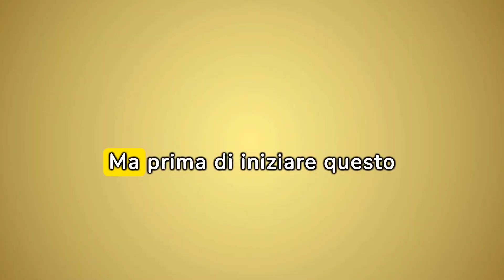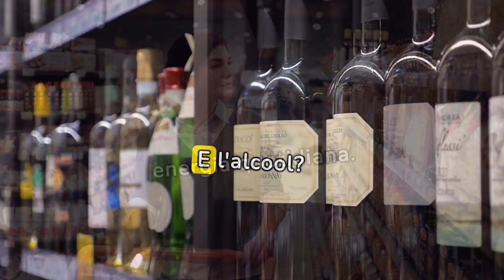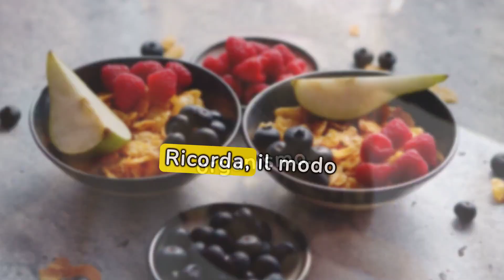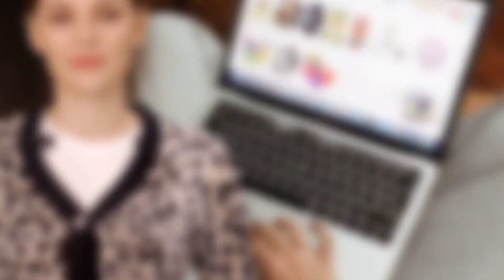Perché Sei Sempre Stanco? Il Ruolo Dell'Alimentazione nella Tua Energia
RIORSE PER TE:
🔥🔥🔥 "Scopri il segreto per una trasformazione con la DIETA CHETOGENICA POTENZIATA!
Scarica la mia guida personale per ottenere risultati duraturi

💥✨ Qui trovi la nostra area shopping un'area dedicata interamente all'integrazione

✨2- Keto Brucia Grassi è la soluzione ideale per perdere peso bruciare grassi riattivando la chetosi

✨3-PIPERINA E CURCUMA PREMIUM è un integratore a base di pepenero e curcuma, arricchito con limone e zenzero, questo per garantirne un'efficacia maggiore.

✨Ecco il tuo alleato per la perdita di peso, un kit in grado di aiutarti a ritrovare in breve tempo il tuo peso forma.
Contiene le speciali gocce naturali LDD, ricche di amminoacidi e piante naturali che favoriscono una perdita di peso costante e soprattutto l’eliminazione del grasso viscerale.

Sei sempre stanco? È una sensazione diffusa che molte persone sperimentano quotidianamente. Mentre ci sono molteplici motivi per cui ci si può sentir stanchi, uno dei fattori spesso trascurati è l'alimentazione. Ciò che mangiamo ha un impatto significativo sui nostri livelli di energia e sulla nostra capacità di affrontare le sfide quotidiane con vigore.

**L'Importanza di una Dieta Equilibrata**

Una dieta equilibrata fornisce al nostro corpo i nutrienti di cui ha bisogno per funzionare correttamente. Carboidrati complessi, proteine magre, grassi sani, vitamine e minerali sono tutti essenziali per mantenere alti i nostri livelli di energia. Quando manchiamo uno di questi nutrienti fondamentali, il nostro corpo può soffrire di affaticamento e mancanza di energia.

💥✨ Qui trovi la nostra area shopping un'a serea dedicata interamente all'integrazione

1- Memory + è un integratore naturale che rinforza la memoria. A base di: CENTRELLA ASIATIA che favorisce la memoria e le funzioni cognitive:

2- Keto Brucia Grassi è la soluzione ideale per perdere peso bruciare grassi riattivando la chetosi:

**Carboidrati Complessi per una Energia Duratura**

I carboidrati sono la principale fonte di energia per il nostro corpo. Tuttavia, non tutti i carboidrati sono uguali. I carboidrati semplici, come lo zucchero raffinato, possono causare picchi e cali improvvisi di energia. Al contrario, i carboidrati complessi, come quelli trovati in cereali integrali, legumi e verdure, forniscono un rilascio più lento e costante di energia, mantenendoci attivi e concentrati per più tempo.

**Proteine per la Riparazione e la Crescita Muscolare**

Le proteine sono fondamentali per la riparazione e la crescita muscolare, ma svolgono anche un ruolo importante nella regolazione dei nostri livelli di energia. Le proteine magre, come carne magra, pesce, uova, tofu e legumi, forniscono un apporto stabile di energia e aiutano a prevenire la sensazione di affaticamento.

**Grassi Sani per una Mente e un Corpo Energetici**

I grassi sani sono essenziali per la salute del cervello e del corpo. Gli acidi grassi omega-3, trovati nel pesce grasso, nelle noci e negli oli vegetali, sono particolarmente importanti per sostenere i livelli di energia e migliorare la concentrazione mentale. Evitare grassi saturi e trans è fondamentale per mantenere alti i nostri livelli di energia.

**Vitamine e Minerali per la Vitalità**

Le vitamine e i minerali svolgono un ruolo cruciale nel mantenere i nostri livelli di energia ottimali. La carenza di nutrienti come ferro, vitamina D, vitamine del gruppo B e magnesio può causare stanchezza e affaticamento. Assicurarsi di consumare una varietà di alimenti ricchi.